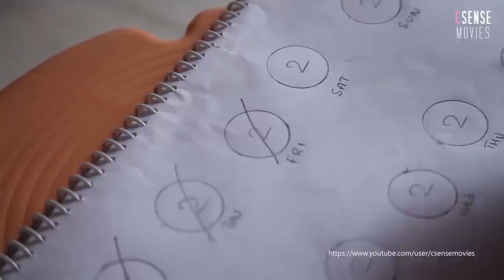JASWICA and CHOCOBAR